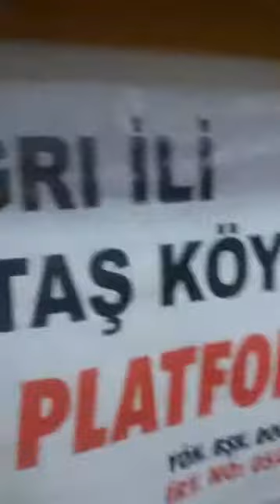MEHMET AKSU " KARS - VAN DÜĞÜNÜNDE "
DÜĞÜN, NİŞAN VE ORGANİZASYON İÇİN MENAJERLİK:  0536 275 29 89